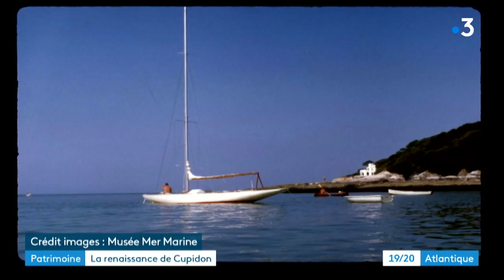Cupidon fou est le petit frère de l'Hermione à Rochefort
Il est un peu plus petit que l'Hermione et répond au doux nom de "Cupidon fou". Mais comme son illustre voisine il est reconstruit à Rochefort par des charpentiers de marine.
Reportage d'Éric Vallet, Pierre Lahaye et Nadine Pagnoux-Tourret
Intervenants :
- Norbert Fradin, directeur Musée Mer Marine Bordeaux
- Nicolas Chanteloup, gérant Chantier Despierres
- Ambroise Duchene, charpentier de marine
Crédit images : Musée Mer Marine
Toute l'actualité en Nouvelle-Aquitaine